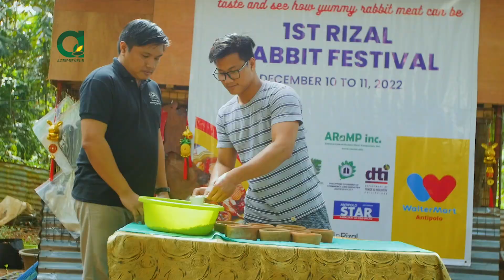Tips sa Pag-aalaga ng Rabbit mula sa Easter Joy Rabbit Ventures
Tara at puntahan natin ang Easter Joy Rabbit Ventures, isang rabbit farm. Naniniwala sila an ang de kalidad na rabbit meat ay isa sa sagot sa problema sa food security!

TIMECODES:
00:00 Introduction
00:26 Ang Simula ng Easter Joy Rabbit Ventures
00:54 Saan Nakukuha ng Easter Joy ang kanilang Rabbit?
01:33 Tips sa Pag-aalaga ng Rabbit
02:49 Disease Management ng mga Rabbit
03:19 De-kalidad na Karne ng Kuneho
04:09 Learning Sessions kasama ang Easter Joy